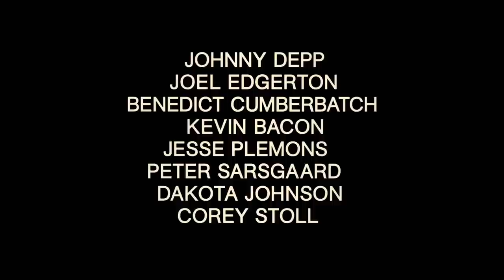Black Mass | official trailer #2 UK (2015) Johnny Depp Benedict Cumberbatch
official trailer for Black Mass
Black Mass stars Oscar nominee Johnny Depp (“Public Enemies”, “Donnie Brasco”, the “Pirates of the Caribbean” films) as Whitey Bulger and Joel Edgerton (“The Great Gatsby,” “Zero Dark Thirty”) as FBI Agent John Connolly. Filming began in Boston under the direction of Scott Cooper (“Out of the Furnace,” “Crazy Heart”).
The film also stars Benedict Cumberbatch (“Twelve Years a Slave”) as Whitey’s brother, Billy Bulger, who is a Massachusetts State Senator; Jesse Plemons (AMC’s “Breaking Bad”) as Whitey’s longtime partner in crime, Kevin Weeks; Dakota Johnson (“Fifty Shades of Grey”) as Lindsey Cyr, Whitey’s former girlfriend and mother of his only child; Rory Cochrane (“Argo”) as Steve Flemmi, another member of the Irish mob; Julianne Nicholson (“August: Osage County”) as John Connolly’s wife, Marianne; and Adam Scott (ABC’s “Parks and Recreation”) as FBI Agent Robert Fitzpatrick. Rounding out the main cast are David Harbour (“End of Watch”), Jeremy Strong (“Zero Dark Thirty”), Brad Carter (HBO’s “True Detective”), W. Earl Brown (“Draft Day”) and Corey Stoll (“The Bourne Legacy”).
Brian Oliver, Tyler Thompson, John Lesher, Patrick McCormick and Scott Cooper are producing the film, with Peter Mallouk, Lauren Selig, Brett Granstaff and Gary Granstaff serving as executive producers. The screenplay is adapted from the book Black Mass: The True Story of an Unholy Alliance Between the FBI and the Irish Mob, by Dick Lehr and Gerard O’Neill.
In 1970s South Boston, FBI Agent John Connolly (Edgerton) persuades Irish mobster James “Whitey” Bulger (Depp) to collaborate with the FBI and eliminate a common enemy: the Italian mob. The drama tells the true story of this unholy alliance, which spiraled out of control, allowing Whitey to evade law enforcement, consolidate power, and become one of the most ruthless and powerful gangsters in Boston history.